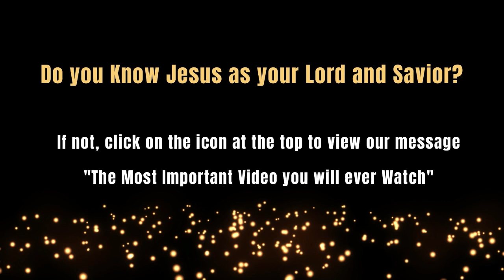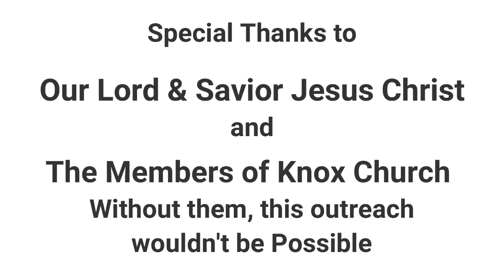Part 2 – Writing the Bible - The God Who Speaks – Early Morning Bible Study – 01/10/2024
We continue the study in our Early Morning Bible Study, using the Sunday School videos contained in the kit associated with the movie, “The God Who Speaks.”  In part 2, “Writing the Bible,” we’ll discuss how the Bible was written, and what makes us think it is the Inspired Word of God.

This study is derived from the movie, “The God Who Speaks,” which can be viewed free on YouTube . To watch the video we watched, you can purchase the Sunday School Kit

We meet every Wednesday morning at 6 AM EST. If you’d like to join us, email for a link to the platform we are currently using for remote participation.

Knox Prayer Hotline is available 24/7 to receive your prayer requests.

• A wonderful free tool to assist in Bible Study is E-Sword for the PC.